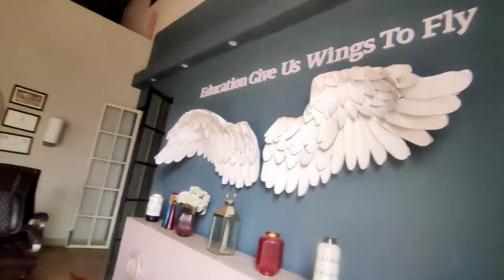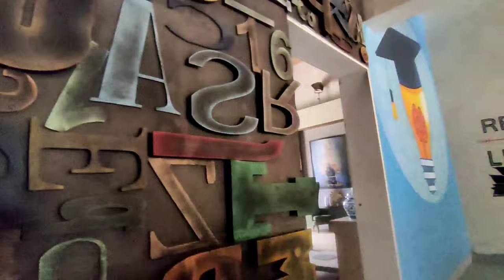SHAURYA AUR ANOKHI KI KAHANI SET TOUR|| SET VLOG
Is video me maine shaurya aur anokhi ki kahani ka set vlog and saath hi saath raaz film (2002) ki jo jungle location wala scn tha uska vlog banaya hai jo ki  adhiktar shooting ooty me hui thi aur kuch portion film city me.